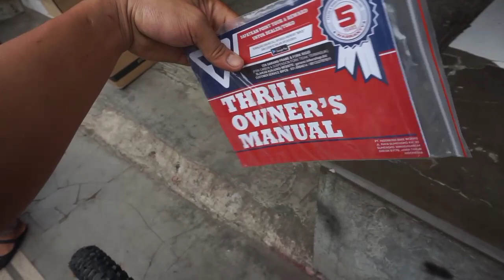MTB 27,5 THRIL RICOCHET 2.0 T 120 2022 TER ENEW ENEW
halo juragan bos qiu
MASUK MANING MTB THRIL RICOCHRT 2.0 NEW 2022
info spek simak vidio sampay habis yah teman
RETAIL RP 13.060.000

FOLOW : IG : tunas_sepeda

alamat tunas speda
kota cilegon .jalan jombang masjid
rt 001/rw001 cilegon banten

info harga : tergantung daerah teman teman yah

salam ngengkeng
salam gacorr
semoga bermanfaat

WIS DI SUBREK URUNG JURAGAN
WIS GAGEAN DI SUBREK ENDAH GACOR KIH